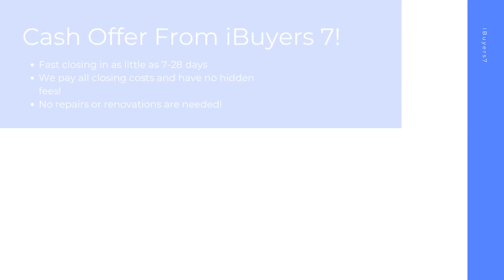iBuyers Cabot Arkansas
At iBuyers 7, we buy houses on a short timeline in Cabot AR to make your home selling journey hassle free. As a ibuyers companies, we pay all closing costs and have 0% commission fees or ibuyer fees.

iBuyers Near Me! Cabot AR!
No extended timelines. No hidden fees. No closing costs.

iBuyers Companies! Cabot AR!

Best Home iBuyer Cabot AR!
iBuyer Near Me Cabot AR!

Sell your house hassle free in Cabot AR! At iBuyers 7, we have helped home sellers with all kinds of backgrounds from facing foreclosure, divorcing, bankruptcy, needing major repairs, facing issues with mold, water damage, and many other tough situations.  Sell your home in 7-28 days with the best ibuyer for homes of any ibuyer platforms.

Best iBuyer:

Cabot, AR

iBuyers 7 Knows About:
ibuyer Cabot AR
ibuyers Cabot AR
ibuyer companies Cabot AR
ibuyers reviews Cabot AR
ibuyer reviews Cabot AR
best ibuyer for homes Cabot AR
what is an ibuyer Cabot AR
what is ibuyer Cabot AR
ibuyer fees Cabot AR
best ibuyer companies Cabot AR
best ibuyer Cabot AR
ibuyer companies near me Cabot AR
ibuyers in my area Cabot AR
three ibuyer companies Cabot AR
sell my house to ibuyer Cabot AR
ibuyer comparison Cabot AR
ibuyer pros and cons Cabot AR
ibuyer real estate Cabot AR
ibuyers website Cabot AR
what does ibuyer stand for Cabot AR
ibuyer platforms Cabot AR
top ibuyer companies Cabot AR
ibuyer homes Cabot AR
ibuyer real estate companies Cabot AR
realtor vs ibuyer the cost of convenience Cabot AR
what are ibuyers in real estate Cabot AR
ibuyers real estate Cabot AR
best home ibuyers Cabot AR
selling house to ibuyer Cabot AR
home ibuyers Cabot AR
ibuyer house Cabot AR
real estate ibuyer Cabot AR
ibuyer home Cabot AR
ibuyer company Cabot AR